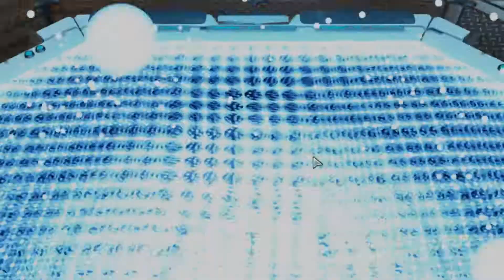XCOM 2 WOTC (Modded) Part 23: Change of Plans – Legend Ironman Gameplay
XCOM 2 War of the Chosen Modded Gameplay with Spaner. Join me for my first Legend Ironman attempt.